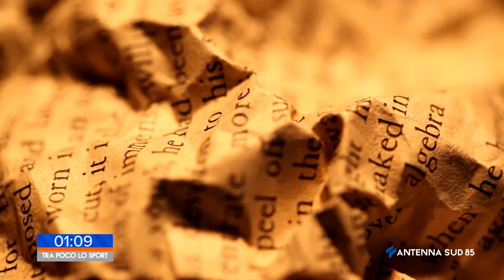As 85 Sport ore 14 45 del 07 Giugno 2021